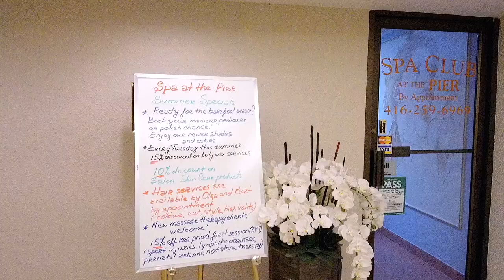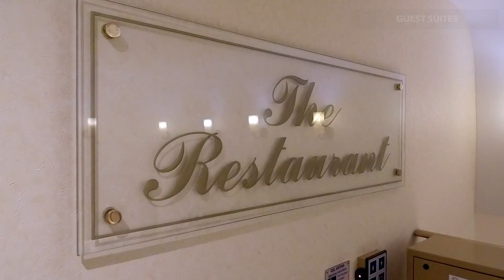2045 Lake Shore Blvd, W. Toronto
JUSTLISTED 2045 Lake Shore Blvd, W. Toronto 🏢

The Palace Pier is the ultimate combination of resort-like amenities and lakeside active living on a 9-acre setting just a short distance from the heart of downtown Toronto.

This large updated and rarely offered one bedroom suite with custom closets, Brazilian Cherry hardwoods, spacious balcony overlooking the Humber River grants you access to an exclusive lifestyle.

Features include a private tennis club, putting green, newly updated entertainment room and boardroom, top floor party room with lookout decks, exclusive (private) park and outdoor barbecues, shuttle bus service, pool, gym, basketball, squash and more. Private fine dining restaurant along with exclusive private social events and live entertainment throughout the year.

Exceptional and rare value! One-of-a kind opportunity!

Price: $511,000